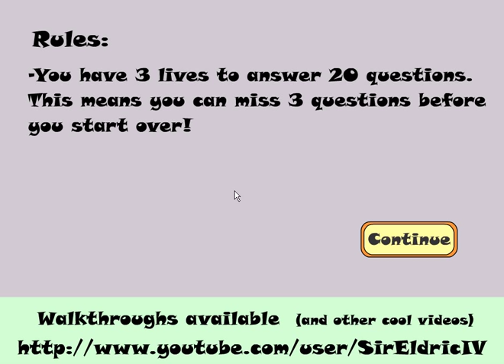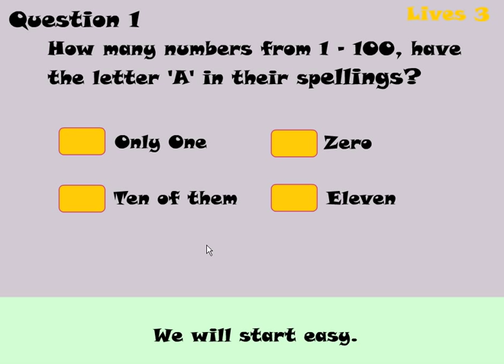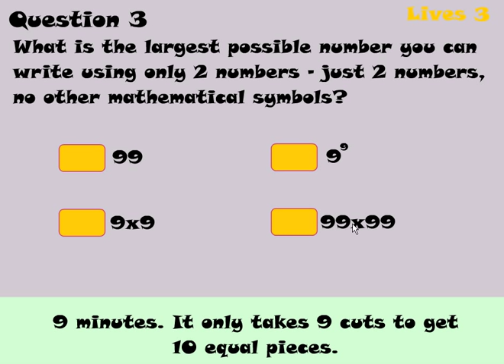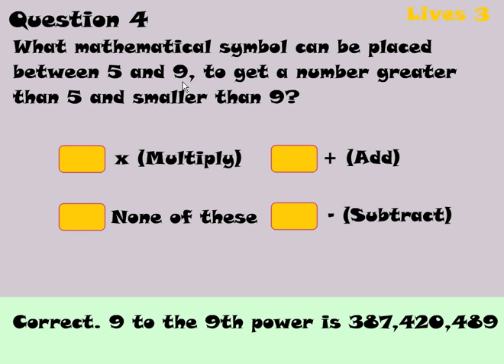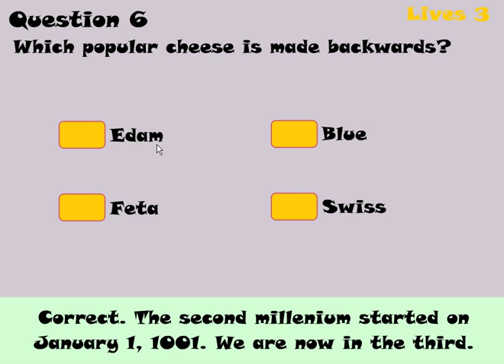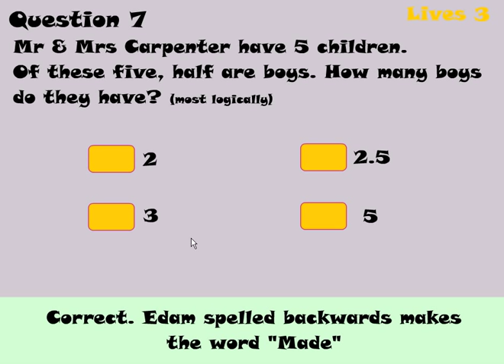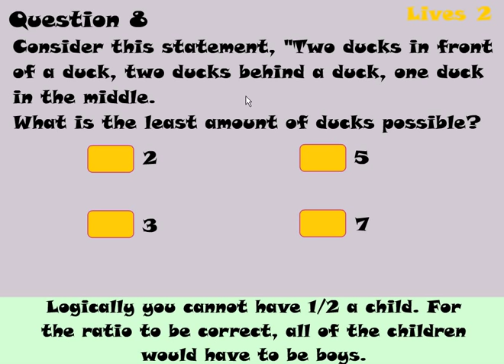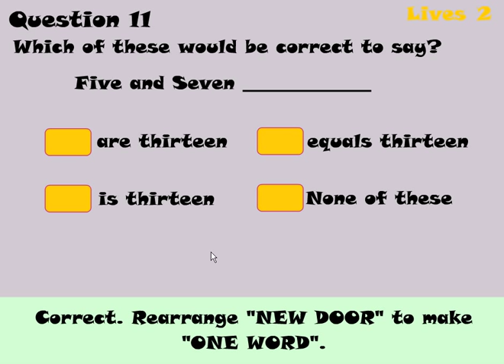Let's Play Flash - Genius Test 6 part 1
Lecture presentation for my Nobel Prize in Genius.